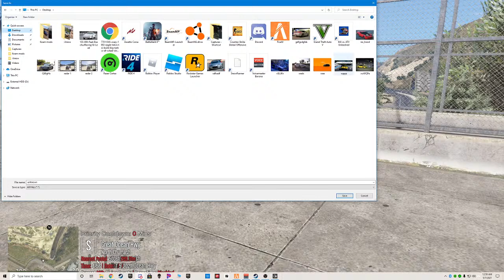Fivem drag racing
hanging with friends on fivem messing with some cars